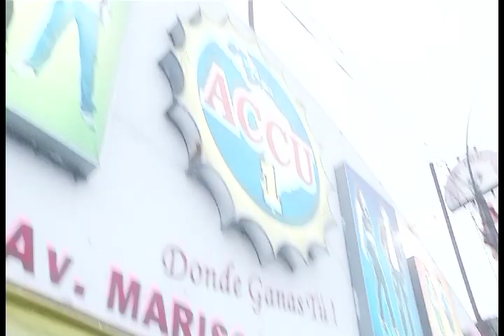MONIGANGAS - CON MÓNICA HOYOS